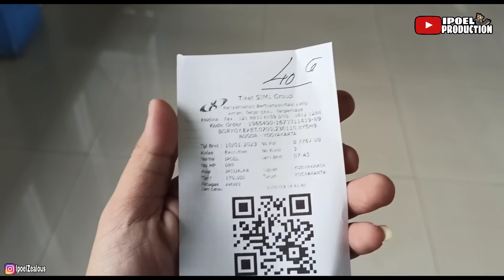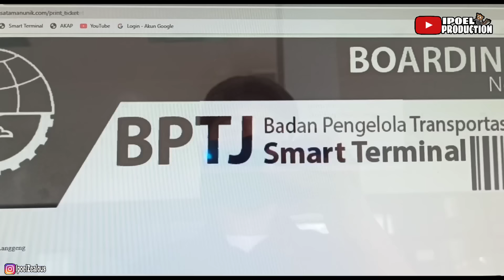BERANGKAT PAGI HARI || BOGOR - JATIJAJAR - YOGYAKARTA || Trip Dadakan Bersama Bus Sinar Jaya 40G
Terimakasih